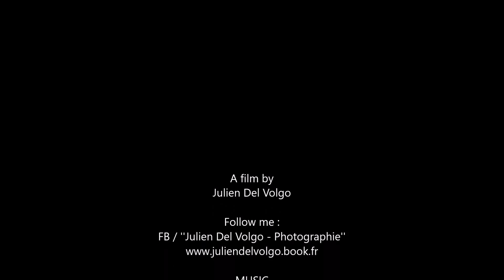Instabilités 13 avril 2016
Ciel turbulent !

Voici les prémices de la saison orageuse 2016. Petit à petit, la région Paca retrouve des conditions atmosphériques instables. Ces nuages chaotiques sont le signe de courants particulièrement intenses et de directions différentes au sein du nuage d'orage. Il a d'ailleurs été accompagné par un ''front de rafales'' à l'avant avant l'arrivée des grosses gouttes !